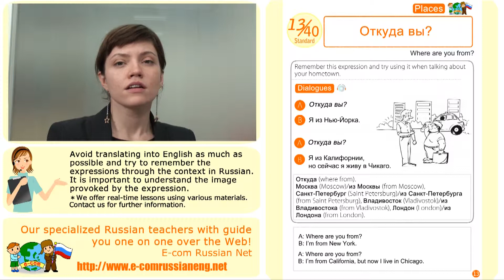Ecom Online Russian Standard 40 Expressions 13/40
Here we introduce 40 standard Russian expressions that are used regularly in our online lessons. Ecom Russian Net offers online one-on-one Russian lessons right from the comfort of your own home! Please feel free visit the above site if interested in taking a trial lesson.